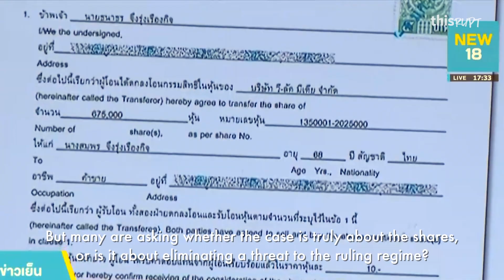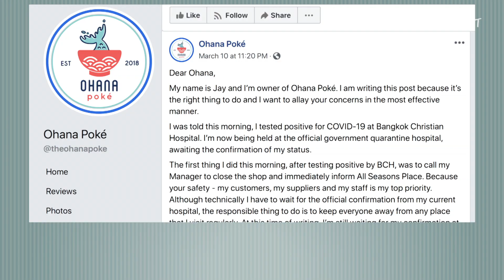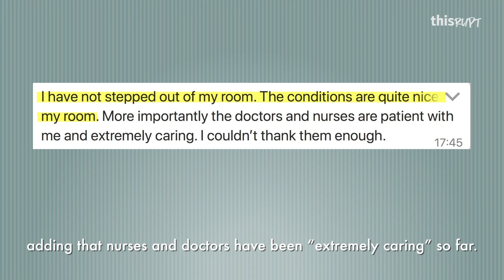Leader of Future Forward faces prison; Restaurant owner outs his COVID-19 diagnosis online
Two stories today. Election Commission files charges against Thanathorn Juangroongruangkit. A restaurant owner praised for outing his COVID-19 diagnosis on Facebook.